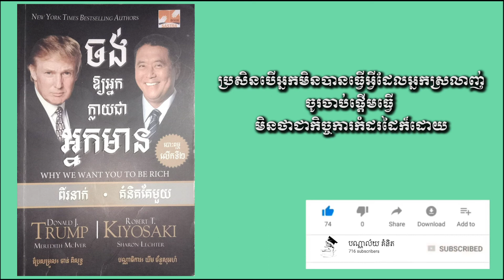សៀវភៅសម្លេង / មេរៀនទី២៣ : ខ្ញុំជាមនុស្សជំនាន់ Baby Boom តែមិនសូវមានប្រាក់ តើត្រូវធ្វើយ៉ាងណា?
សៀវភៅ: ចង់ឱ្យអ្នកក្លាយជាអ្នកមាន
នាយកគ្រឹះស្ថានបោះពុម្ពផ្សាយ : ខេង ពិទូកេត្យា
នាយិកាប្រិតបត្តិ                      : ប៊ុន ចាន់និមល
ប្រែសម្រួល                           : ចាន់ ពិសុទ្ធ
បណ្ណាធិការ                           : ឃឹម ច័ន្ទសុអហំ
និពន្ធដោយ                           : Donald J.Trump & Robert T. Kiyosaki
ត្រួតពិនិត្យសេចក្តីប្រែសម្រួល: ឡឹក ជំនោរ
ត្រួតពិនិត្យអក្ខរាវិរុទ្ធ.              : ឈុន សុភក្តិ៍
ចែកផ្សាយ.                          : ប៊ុន ចាន់ទិត្យ និង ឈួន ពិសិដ្ឋ
រក្សាសិទ្ធិដោយគ្រឹះស្ថានបោះពុម្ពផ្សាយសាស្រ្តា,ភ្នំពេញ,ខែមិថុនា,គ.ស ២០១៥
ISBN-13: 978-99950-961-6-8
ផ្ទះលេខ៩៣ ផ្លូវ៩៥ សង្កាត់បឹងត្របែក ខណ្ឌចំការមន រាជធានីភ្នំពេញ
ទូរសព្ទ     : 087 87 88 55 / 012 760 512